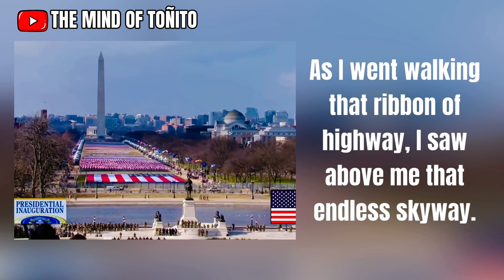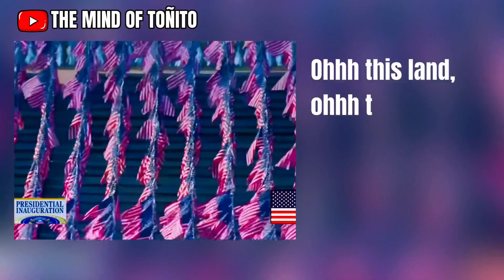"This Land is your Land," & "America, the Beautiful"- Jennifer Lopez @ the Presidential Inauguration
Jennifer Lopez performed "This Land is your Land," and "America, the Beautiful" at the Presidential Inauguration for President Joe Biden and Vice President Kamala Harris on January 20th, 2021.

I spliced this together, complete with lyrics.

-Antonio
The Mind of Toñito